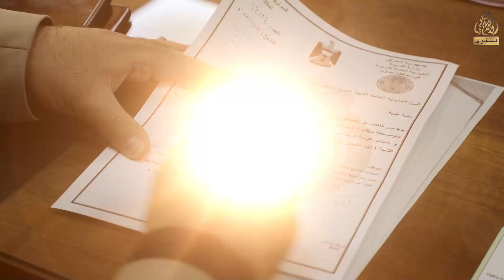الدباغ يوجه مدراء الأقسام كافة بسرعة انجاز معاملات المراجعين وتسهيل اجراءاتهم